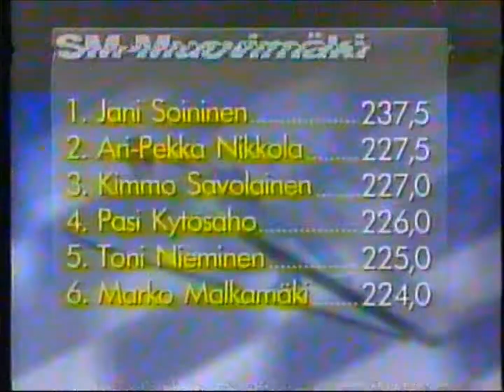Ounasvaaran muovimäen vihkiäiset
Rovaniemellä otettiin käyttöön muovitettu normaalimäki juuri sopivasti ennen Naganon olympialaisia. Jani Soininen voitti sekä Oukulla, että Naganossa.